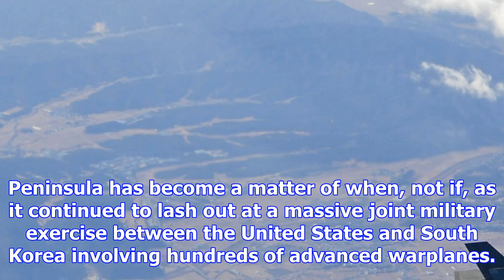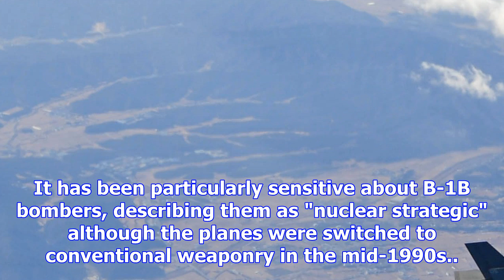North korea's nuclear talk: 'we do not wish for a war but shall not hide from it'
Kim Tong-Hyung, The Associated Press Published Wednesday, December 6, 2017 8:31PM EST Last Updated T...